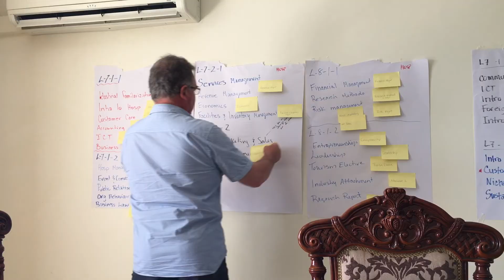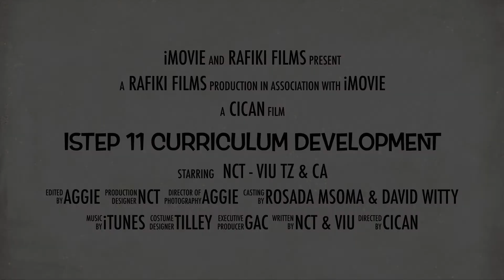ISTEP-11: Developing Curricula for Tourism and Hospitality Training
This ISTEP Minute, prepared by the Vancouver Island University team (for its ISTEP partnership with Tanzanian’s National College of Tourism) outlines the process followed to develop new curricula in Hospitality Management, Travel and Tourism Management and Event management.